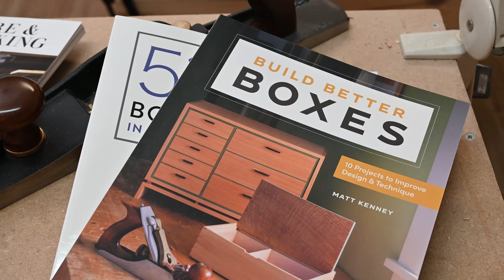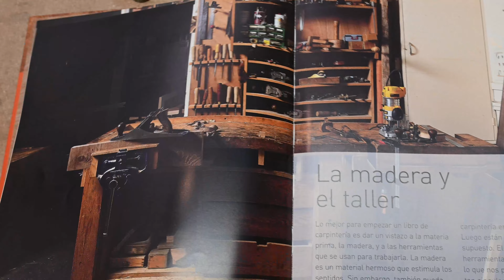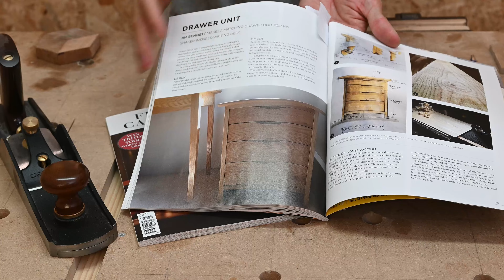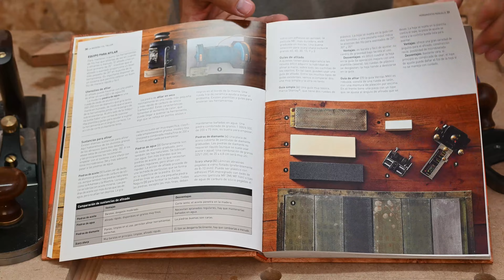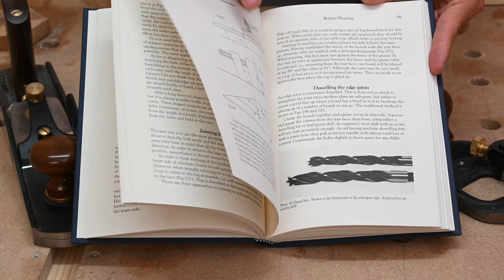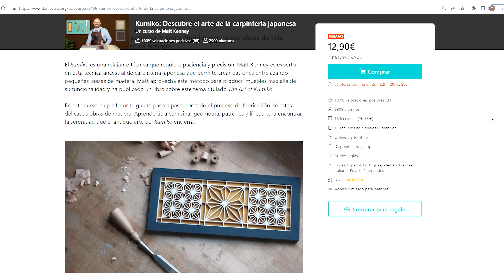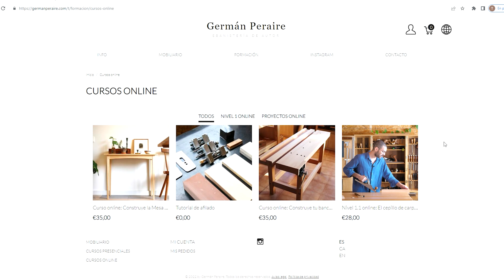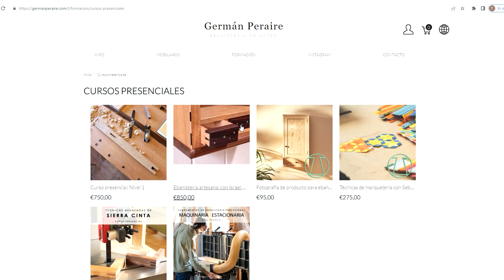🚀 ¡APRENDE CARPINTERÍA YA! CARPINTERÍA desde CASA. ¿CONOCÍAS todo esto?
📝 ENLACES A LOS LIBROS. Estos enlaces son de amazon. Algunos autores tienen sus libros disponibles en sus páginas WEB.

✅GUÍA COMPLETA DE CARPINTERÍA (CHRIS TRIBE)
✅MATT KENNEY (52 cajas en 52 semanas)
✅MATT KENNEY (Construir mejores cajas)
✅THE ESSENTIAL WOODWORKER (Robert Wearing)
con un número especial sobre el gran MAESTRO DAVID CHARLESWORTH

💻 Aquí te dejo todos los enlaces a las redes de los distintos MAESTROS en CARPINTERÍA y EBANISTERÍA con los que he podido hacer cursos.

Está claro que hay muchísimos más, y muy buenos. Pero estos son algunos con los que yo he podido tener contacto.

Para poder buscar los cursos de Israel Martin y de Matt Kenney, tan sólo debes meter sus nombres en el buscador y continuar con DOMESTIKA, que es la plataforma donde tienen los cursos online.